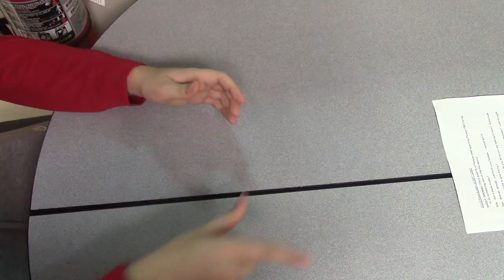Sam Morris MY BUDDY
Samantha Morris Things I learned about movie making is when I am acting I have to show emotion a lot and I can not be like a broken robot. The script was about a person not knowing how to do a certain thing. Another person sits back and watches them fail thinking they could do it. Later realizing that they can not do it themselves either. We had to figure out, as a group, what type of thing we should be failing at. For me the best thing I did was yell at Jake.